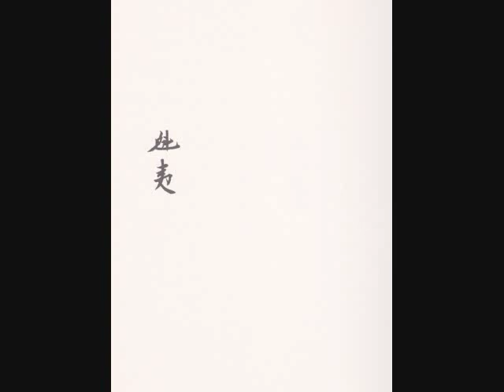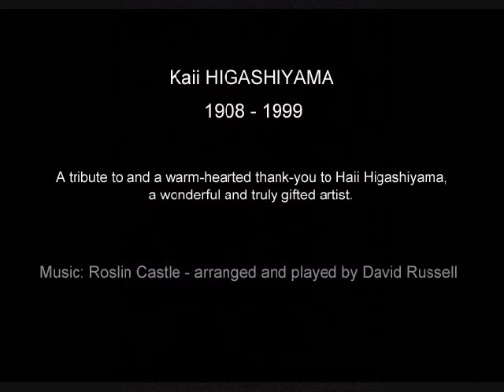Kaii HIGASHIYAMA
Higashiyama Kaii (東山魁夷 July 8, 1908 - May 6, 1999) was a Japanese artist. Music: Roslin Castle - arranged and played by David Russell.